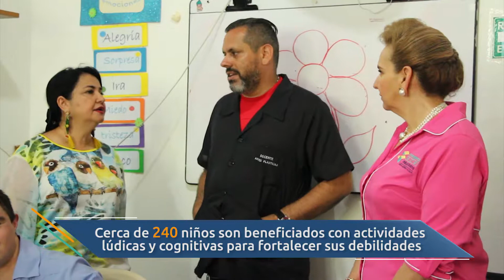Oficina de gestión social del municipio acompaña y apoya diferentes fundaciones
En Floridablanca existen más de 250 niños con necesidades especiales, por esto la oficina de gestión social del municipio acompaña y apoya a las diferentes fundaciones por medio de profesionales especializados con el objetivo de mejorar su calidad de vida.